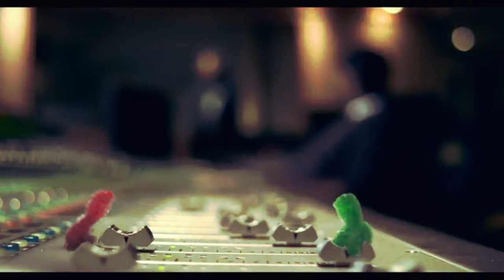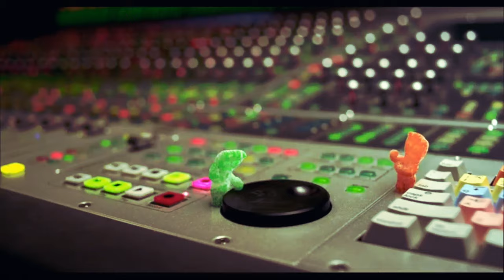Method Man Feat. Eminem - Eat EM Up (Music Video)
Method Man Feat. Eminem - Eat EM Up prod. JacoBeatz
This is a new remix of  verses of Method Man and Eminem on a dope BEAT made by JacoBeatz. New Video 2024